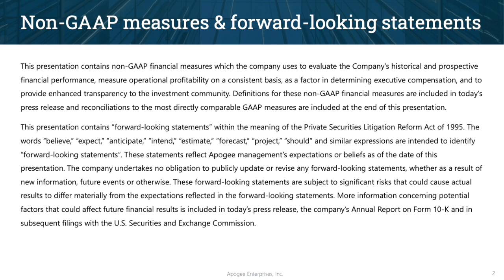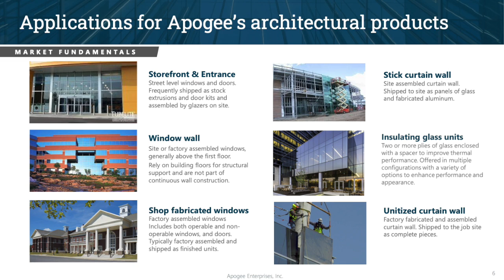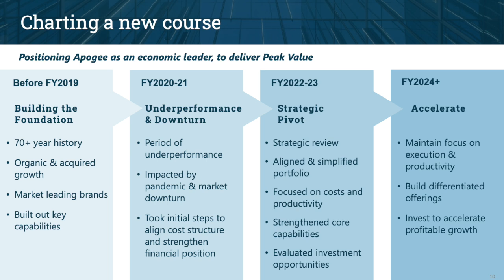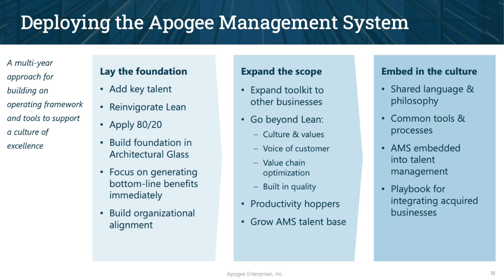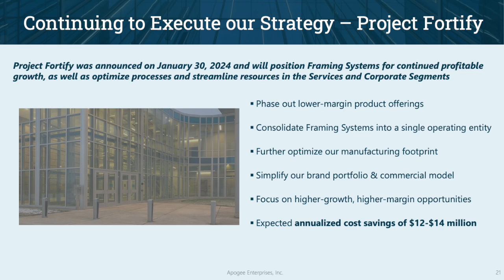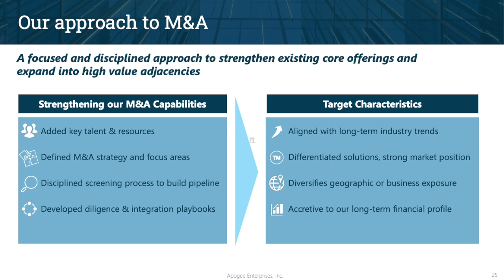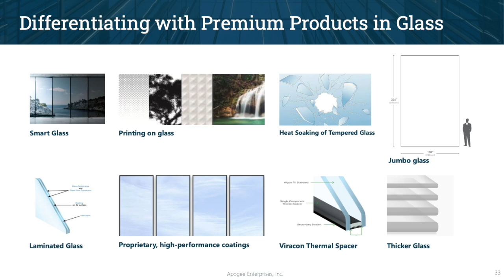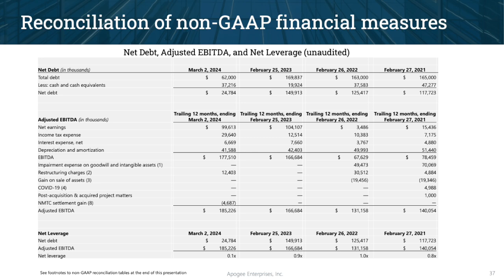Apogee Enterprises APOG Q2 2025 Earnings Presentation